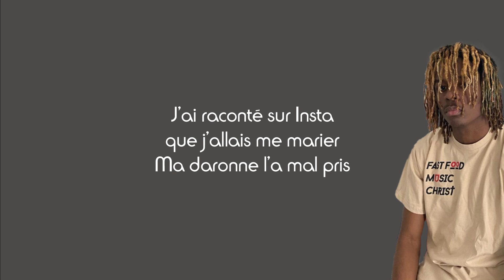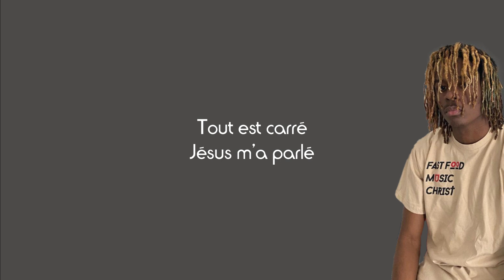David Okit - Intro Elefthería (Paroles)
Partage📣
Commente ✏
Détails du chant :
Titre : Intro Elefthería
Artiste : David Okit
Label : Fast Food Music Christ